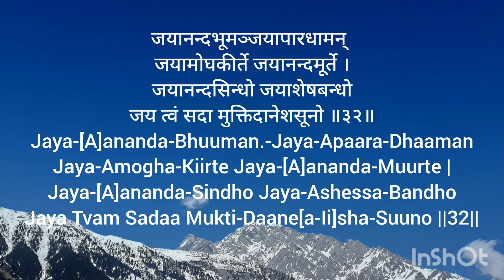Sri Subramanya Bhujangam Slokam 32